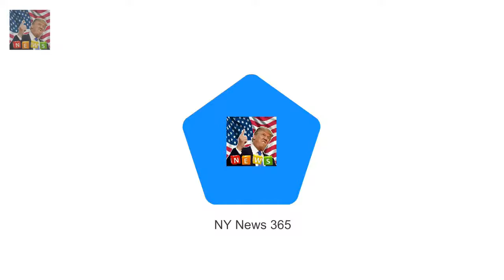Royal fan has a long-standing connection with the family Prince Harry and Meghan Markle visited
Prince Harry and Meghan Markle visited an underground music studio in Brixton The royal couple were welcomed by hundreds of screaming and adoring fans One fan from Crawley said she had a special connection with the royal family Helen Wiltshire 69 said her grandfather signed the 1900 Buganda Agreement The woman who was overcome with emotion when she met Prince Harry and Meghan Markle today has a long-standing connection with the royal family MailOnline can reveal

All the signs that Meghan Markle will be a very different royal to formal Kate  But not so for Pr:
Prince Harry and fiance Meghan Markle visited  DJ tries to teach the Prince Harry a new handshake :